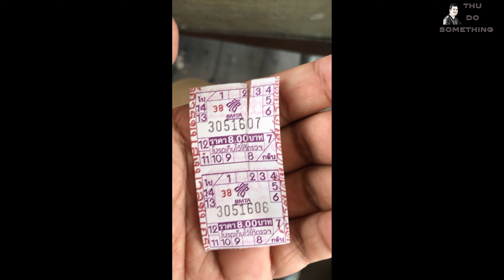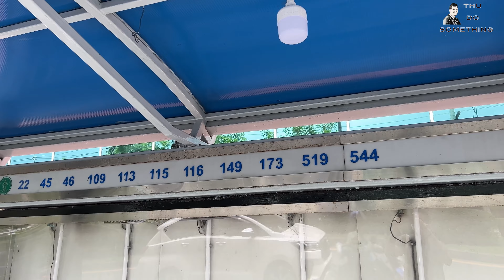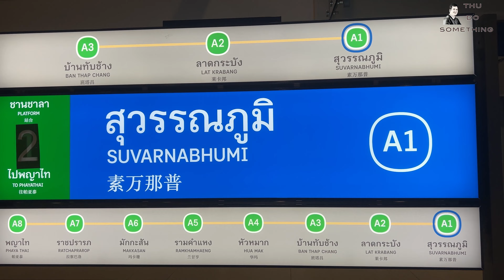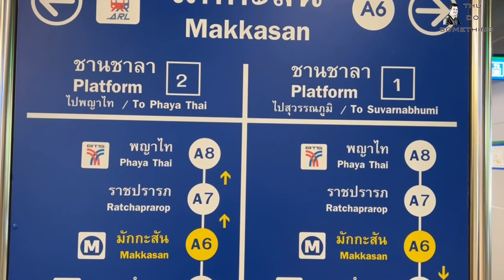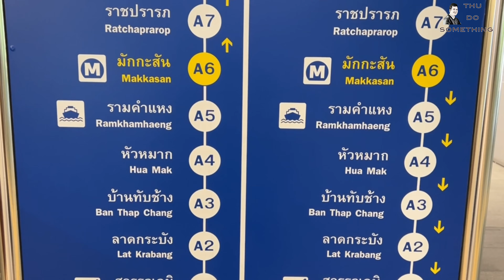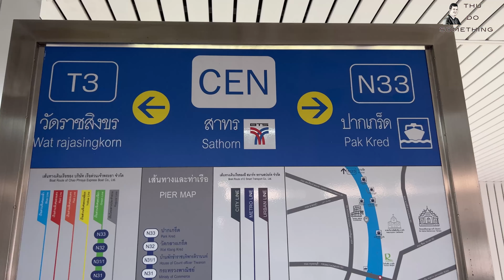ဘန်ကောက်လာမယ့်သူတိုင်း သိထားသင့်တဲ့ ဘန်ကောက်ရဲ. Public Transportation အကြောင်း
ဒီဗီဒီယိုထဲမှာတော့ ဘန်ကောက်ရဲ. အများပြည်သူသုံး သယ်ယူပို.ဆောင်ရေးအကြောင်း ပြောထားပါတယ် ၊ ဘန်ကောက်ရဲ. သယ်ယူပို.ဆောင်ရေးစနစ်ထဲမှာ ဘာတွေပါမလဲဆိုရင် အဌားယာဉ် တက်စီ(taxi) ၊ လိုင်းကား ၊ မြို.ပတ်ရထား ၊ ဆိုက်ကယ်ကယ်ရီ ၊ တုတ်တုတ်နဲ့ လှေတွေပဲ ဖြစ်ပါမယ် ၊
* ကျွန်တော်အခုမှ နေပြန်ကောင်းခါစမို. အသံသွင်းတာ နှာခေါင်းသံဖြစ်နေပါတယ်ဗျ ၊ သည်းခံပြီးသာ ကြည့်ပေးကြပါဗျ *